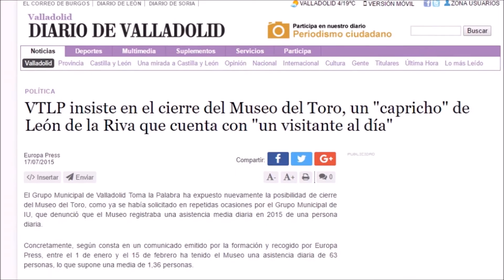Del Museo del Toro a un nuevo proyecto cultural en Valladolid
No ha pasado tanto tiempo, poco menos de dos años, desde que como Grupo Municipal entráramos a formar parte del Equipo de Gobierno del Ayuntamiento de Valladolid, pero en este lapso nos hemos mantenido fieles a unas ideas y premisas básicas. Por supuesto, esto incluye el plano cultural, que al final viene a marcar la seña de identidad de nuestra ciudad.

Por ello nos hemos llevado una pequeña gran alegría después de que este jueves, en el Comité Ejecutivo de la Fundación Municipal de Cultura, se haya dado por fin el visto bueno a la convocatoria pública para el desarrollo de un nuevo proyecto cultural en los locales municipales de la calle Peral. O lo que es lo mismo, en las antiguas instalaciones del clausurado Museo del Toro. Sí, el mismo que en 2015, antes de su clausura el 30 de junio de 2016, contaba con una media de poco más de un visitante al día.

Porque nuestro compromiso electoral estaba claro y lo sigue estando. Echar el cierre a un contenedor cultural carente de sentido y encontrar una alternativa válida en el menor tiempo posible. ¿Y por qué no hacerlo a través de la participación ciudadana? De ahí el punto clave de esta convocatoria pública, recién aprobada que permitirá a los ciudadanos escoger sobre qué les gustaría que albergara ese nuevo museo. Una oportunidad de crear identidad cultural para Valladolid a través de la cultura.

Los requisitos de esta convocatoria pública son sencillos. Para empezar, las ideas propuestas deben representar proyectos culturales relevantes para la ciudad, teniendo en cuenta las infraestructuras con las que ya cuenta el ex Museo del Toro. Y podrá presentar ideas cualquier entidad, colectivo o empresa legalmente constituida, además de, claro está, cualquier persona con una propuesta de interés.

Nuestro compromiso con la abolición de la tauromaquia está bien marcado. Después de apoyar el cierre del Museo del Toro, aprovechando el término del contrato de concesión hace ya casi un año, y después de nuestra defensa para el fin de las subvenciones para la tauromaquia o la Feria de San Pedro Regalado -además de pedir que se retirara la etiqueta de Ciudad Taurina para Valladolid-, ahora es posible transformar este principio en algo válido para la ciudad. Sin duda, el camino a seguir.